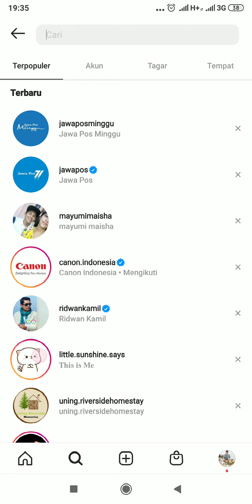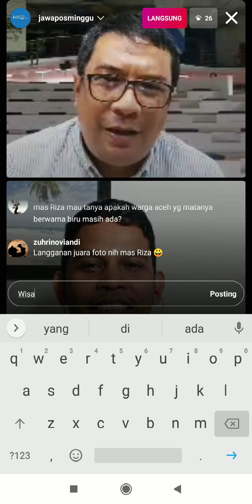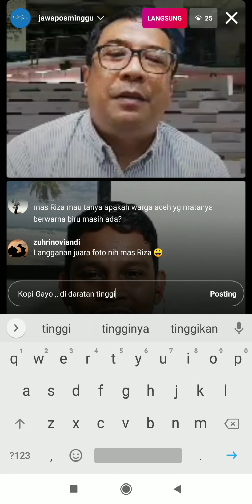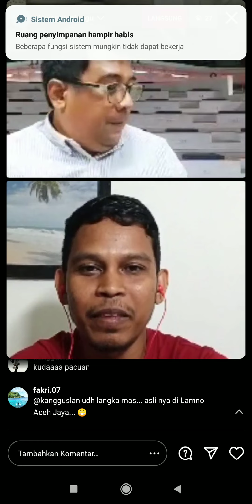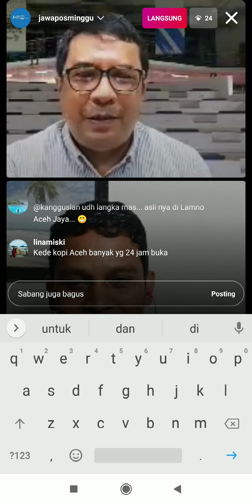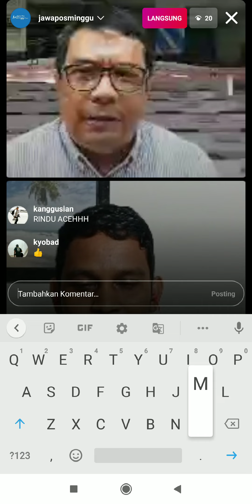Rekaman Master Riza Azhari sang juara Foto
juara lomba foto